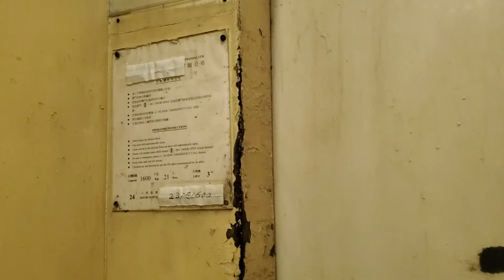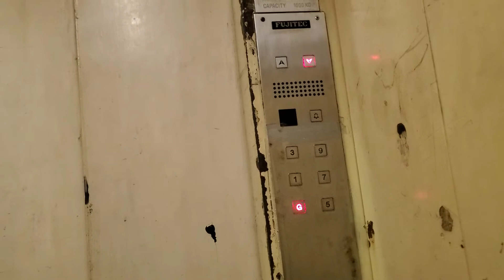【Loud Fan】元朗麗新元朗中心FUJITEC貨用升降機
地點: 新界元朗宏業東街21-35號麗新元朗中心
載重: 1600公斤
乘人: 21人
投入服務年份: 1986
途經樓層: G, 1-9

Location: Lai Sun Yuen Long Centre, 21-35 Wang Yip Street East, Yuen Long, New Territories
Maximum Load: 1600kg
Maximum Capacity: 21person(s)
Year of commission: 1986
Floors passing through: G, 1-9